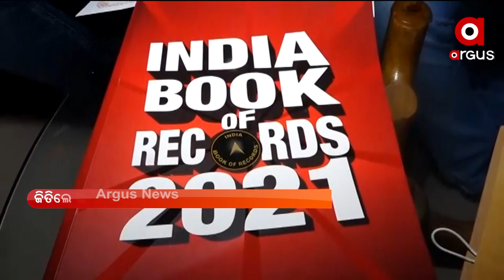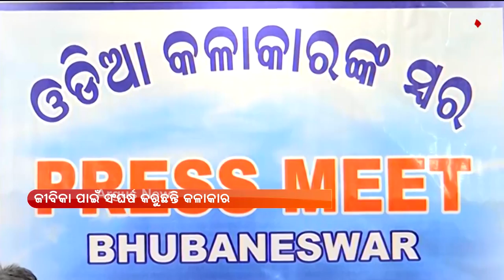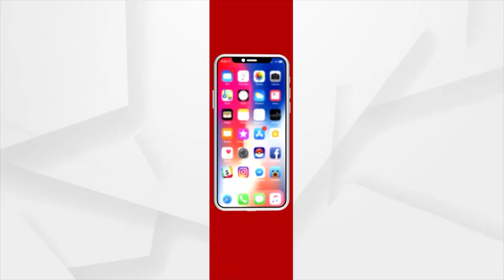Mahendra Tanaya 6AM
+ ଭାରତରେ ଭ୍ୟାକ୍ସିନେସନର ନୂଆ ରେକର୍ଡ
+ ଦମ୍ ଦେଖାଇଲେ ଦୂତୀ
+ ଡରଉଛି ଡେଲଟା ପ୍ଲସ
+ ଧାନ ବିକ୍ରିକୁ ନେଇ ତାତିଲେଣି ଚାଷୀ
+ ସ୍ନାନ ପୂର୍ଣ୍ଣିମା ପାଇଁ ଶ୍ରୀକ୍ଷେତ୍ରରେ କଟକଣା
+ ଓଡ଼ିଆ ପୁଅଙ୍କ କମାଲ
+ କମାଲ କଲେ ବଲାଙ୍ଗିରର କୁନି ବାଳକ ଶ୍ରେୟାନ୍ସ